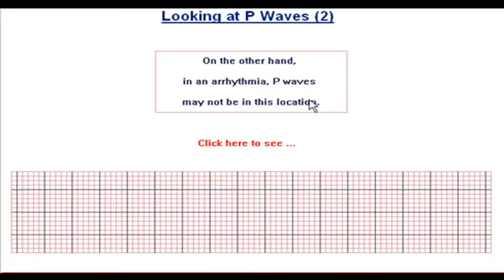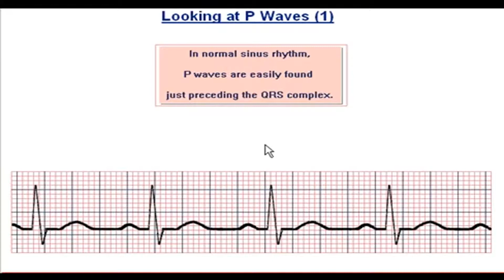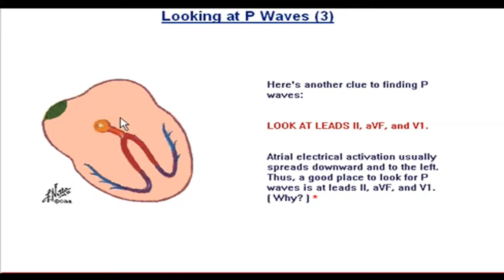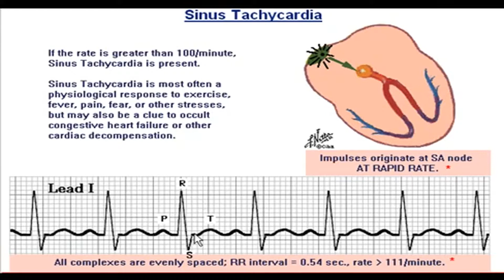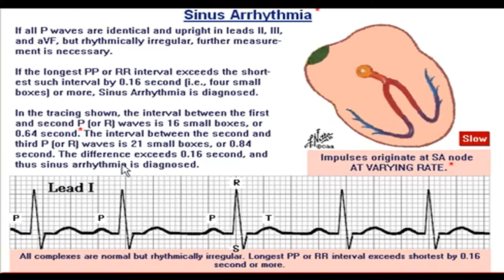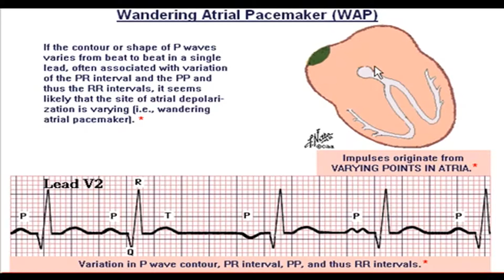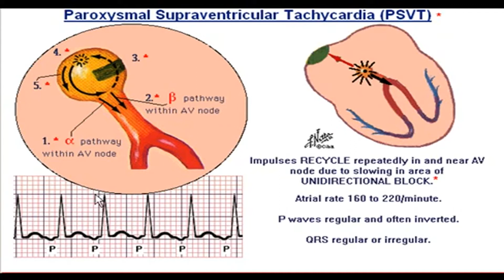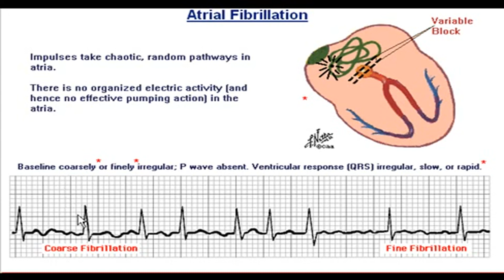CÁC RỐI LOẠN NHỊP NHĨ - ĐẠI HỌC Y DƯỢC HUẾ